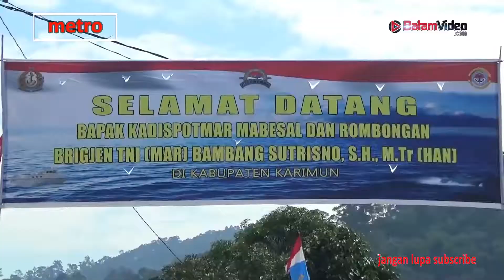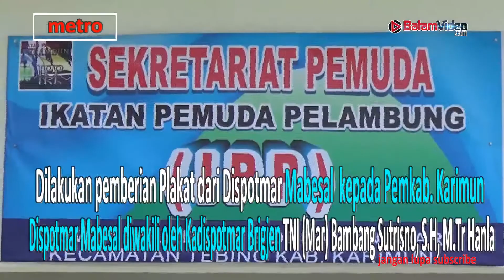Kadispotmar Mabesal Menutup Baksos Lanal TBK Tahun 2018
Batamvideo.com, Karimun - Pelaksanaan bimbingan desa pesisir (Bindesir) dalam rangka pemberdayaan wilayah pertahanan laut (Dawilhanla), Pangkalan TNI AL Tanjung Balai Karimun (Lanal TBK) menggelar kegiatan bakti sosial (Baksos) di Desa Pongkar dan Dusun Pelambung Kec. Tebing Kab. Karimun dari tanggal 16 April hingga 02 Mei 2018.
Kegiatan Bhaksos Lanal TBK diikuti oleh Prajurit Lanal TBK, Pasukan Marinir (Pasmar 2) Jakarta, serta Masyarakat Desa Pongkar dan Dusun Pelambung Kecamatan Tebing Kabupaten Karimun.
Sasaran Fisik Baksos meliputi perbaikan Mushalla Bhaiturrahman di Desa Pongkar (Pembuatan pagar,  tempat Wudhu, pengecatan Mushalla), pembuatan tandon air (umum) dan perbaikan gedung balai pertemuan di Dusun Pelambung Kec. Tebing Kab. Karimun.
Penutupan Baksos menggelar kegiatan sosial berupa pengobatan umum gratis, pemberian bahan kontak dan sembako 150 paket. Pengobatan umun gratis oleh Tim Medis Lanal TBK dan Dinkes Pemkab. Karimun. Pemberian bahan kontak berupa buku bacaan, Alqur'an, majalah cakrawala, alat2 olah raga dan kalender.
Selain itu, dalam acara tersebut juga dilakukan pemberian Plakat dari Dispotmar Mabesal  kepada Pemkab. Karimun dan dari Pemkab. Karimun kepada Dispotmar Mabesal. Dispotmar Mabesal diwakili oleh Kadispotmar Brigjen TNI (Mar) Bambang Sutrisno, S.H, M.Tr Hanla dan Pemkab. Karimun diwakili oleh Asisten III Khurnaini, M.Si.